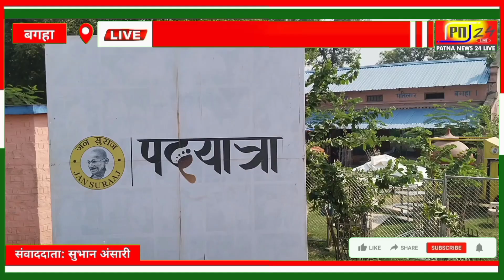बगहा के पतिलार में जन सुराज पदयात्रा में प्रशांत किशोर ने किया प्रेस कांफ्रेंस।